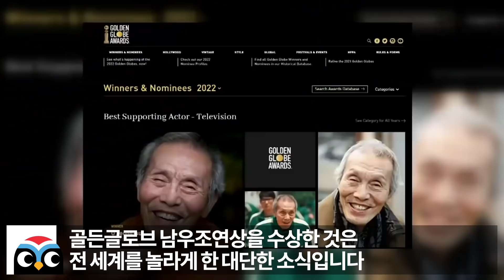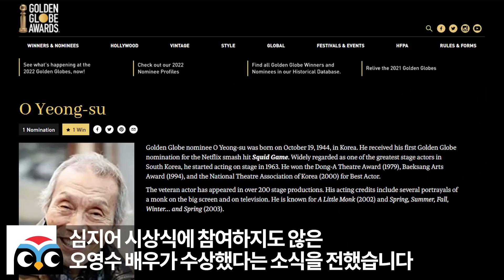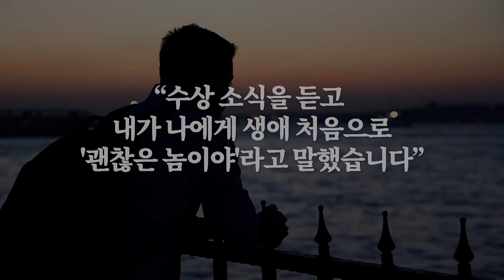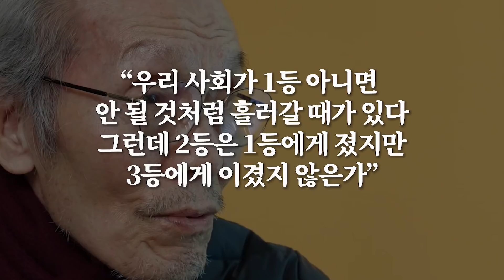전세계 난리난 골든글로브 시상식에서 오직 한국배우 무대만 텅 빈 이유